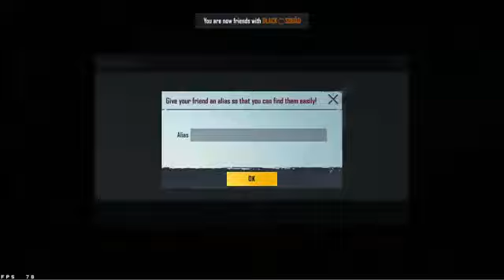Gia was suddenly injured in the match, causing even more problems